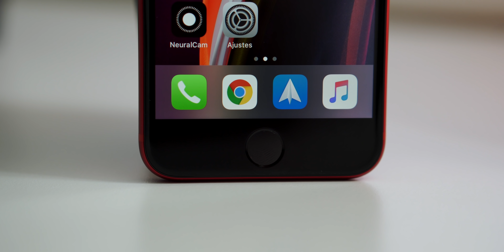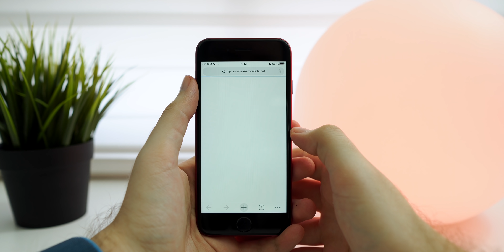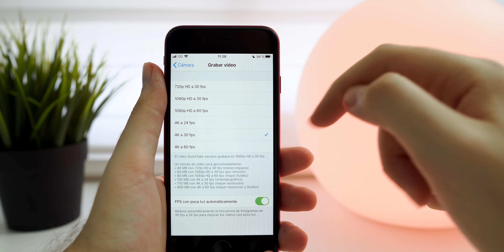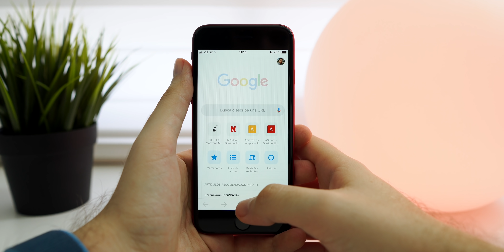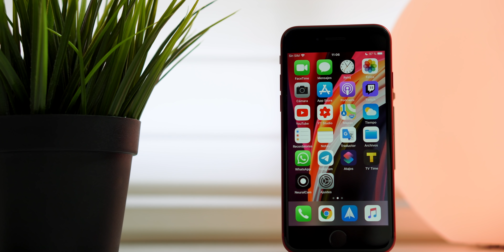iPhone SE (2020) review: nunca Apple lo puso tan fácil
📱El código del 20% en toda la tienda es el siguiente: manzanase

Ya hemos hecho nuestra review al iPhone SE 2020, un iPhone con el que Apple pretende asegurarse las ventas de los indecisos y los que no quieren gastarse más de 500€ en un teléfono.